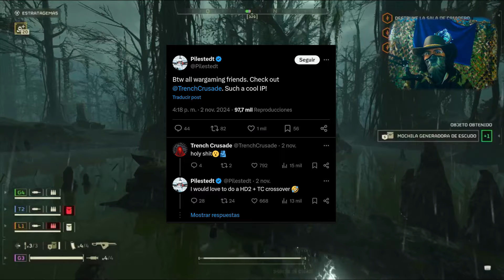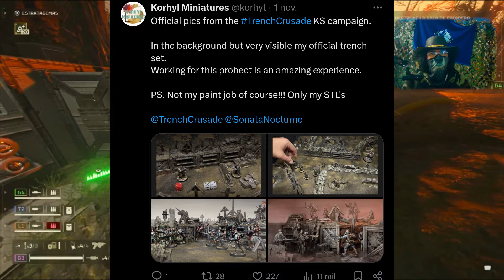Nueva Orden Suprema 📜 1er Crossover 🤜🏻🤛🏻 y Filtraciones 🤖 en HELLDIVERS 2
En este video veremos la nueva orden suprema ademas hablaremos del primer crossover que tendra el juego y muchas filtraciones nuevas que llegaran a helldivers2 💀